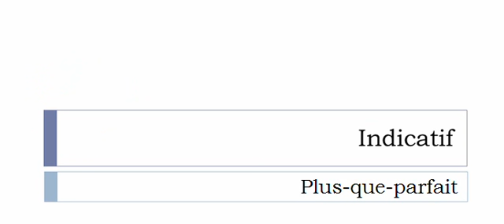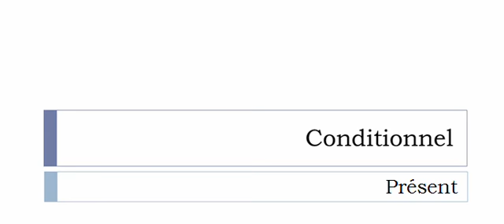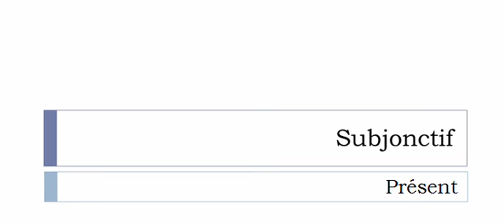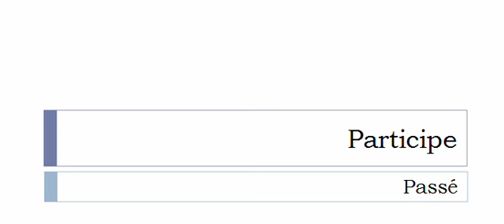الفعل الفرنسية = Quitter